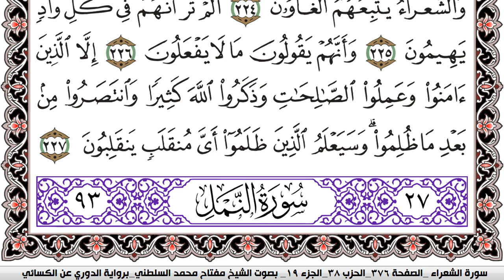سورة الشعراء مكتوبة مفتاح السلطني برواية الدوري عن الكسائي | كنوز الهدى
كنوز الهدى

مفتاح السلطني,
مفتاح محمد السلطني, مفتاح السلطني
كنوز الهدى,
كنوز الهدي,
كنوز,
الهدى,
الهدي,
قران كريم
قرآن كريم
قرءان كريم
قران
قرآن
قرءان
القران الكريم
القرآن الكريم
القرءان الكريم
القران
القرآن
القرءان